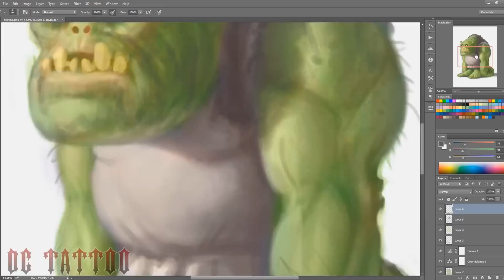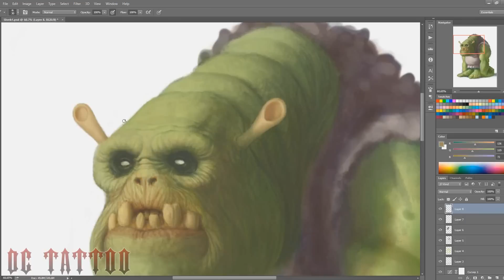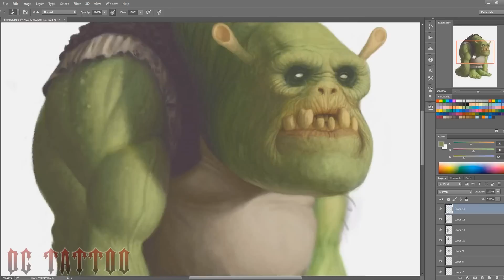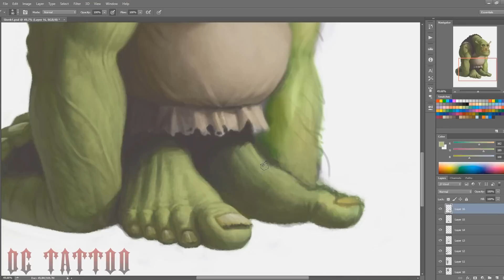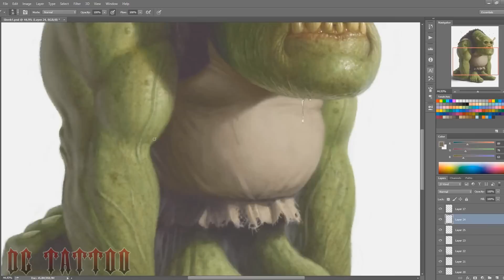Speedpainting - "Shrek" (FAST VERSION)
So this is my version of Shrek.. Hope you like it! :)